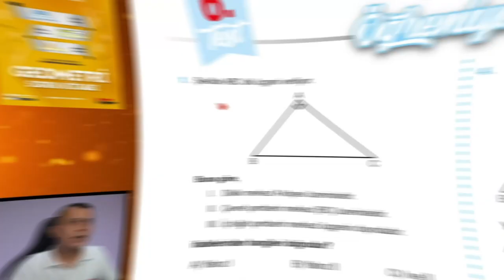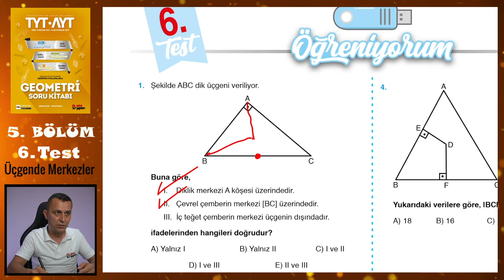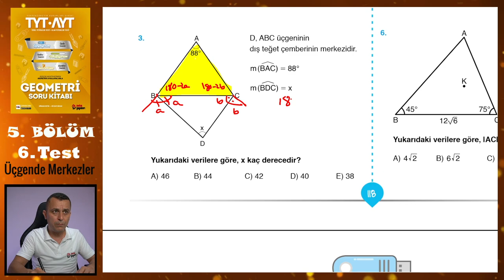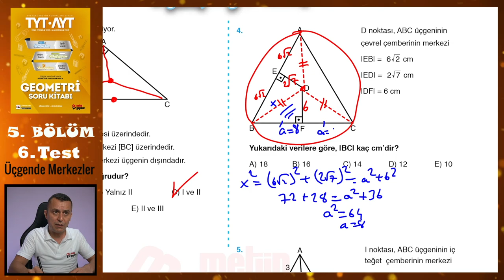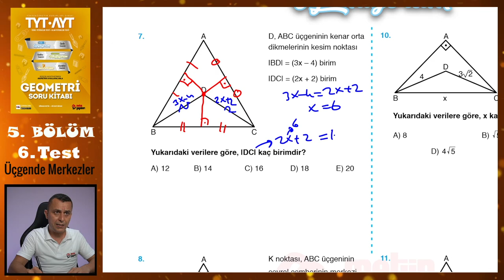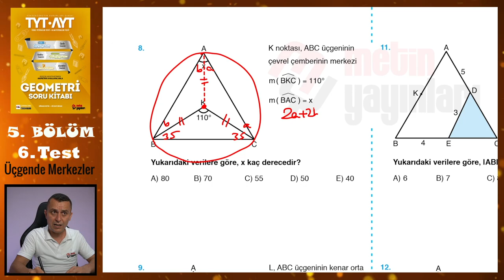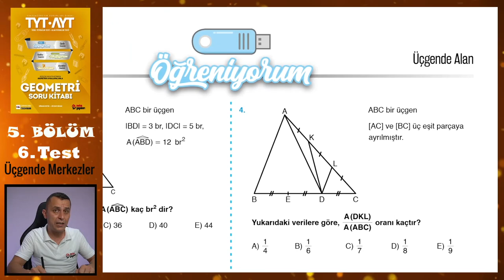6. Test | 5. Bölüm | Üçgende Merkezler | METİN YAYINLARI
Metin Yayınları Geometri Soru Kitabındaki 5. Bölümdeki Üçgende Merkezler konusundaki 6. Test'in çözümü